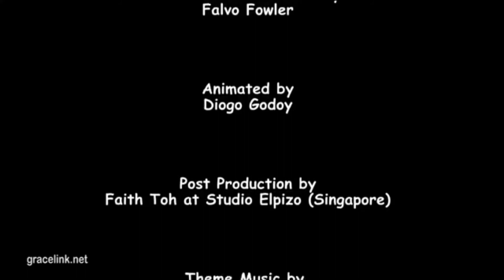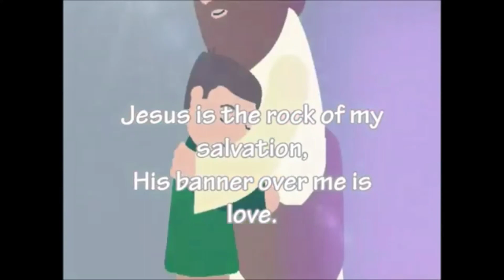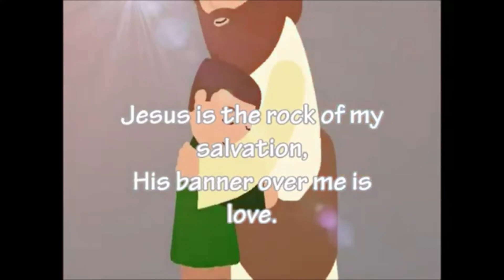The Rock And The Sand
Seventh-day Adventist Primary Lesson # 9.

(2314) The Wiseman Built His House Upon (Gerbert Version) - YouTube

(2315) His Banner Over Me is Love - Heritage Kids - YouTube

(2315) Primary Year B Quarter 1 Episode 9: "The Rock and the Sand" - YouTube

(2315) February 27 | 🇺🇸 | Best Birthday Present | Adventist Mission Children's Stories - YouTube

Blessings!